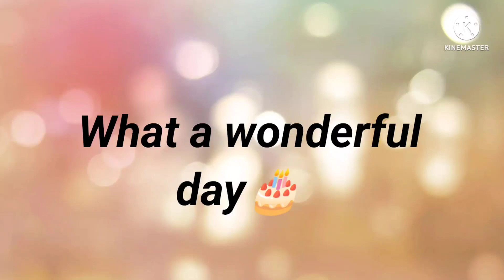shanshu's 2nd birthday